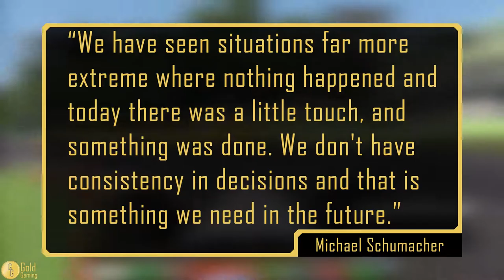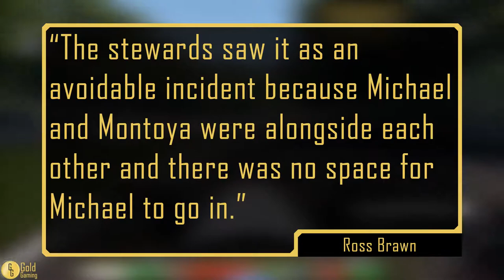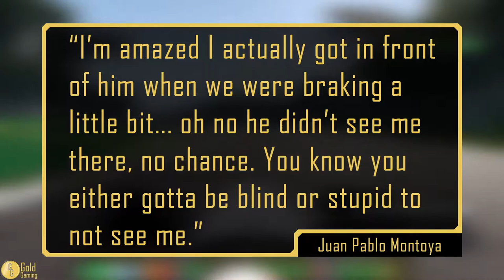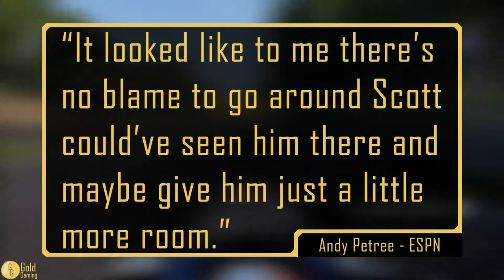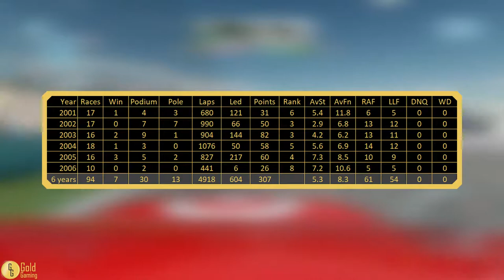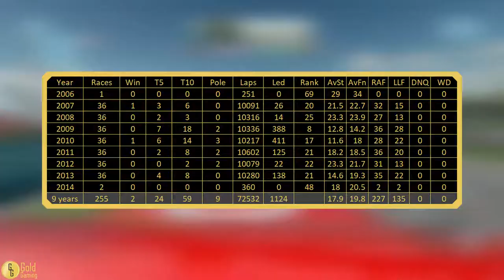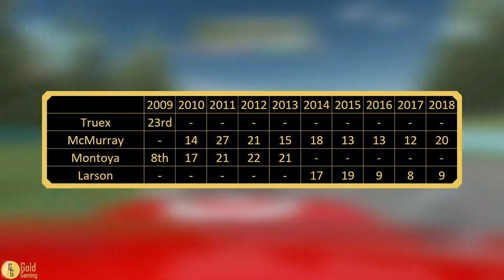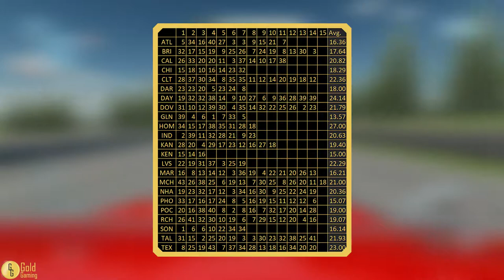How Good Was Juan Pablo Montoya - F1 vs NASCAR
In this video i take a look at how good Juan Pablo Montoya was and answer the question, was he only good on road courses?

Gameplay: F1 2018
   Publisher: Codemasters
   Developer: Codemasters
Gameplay: NASCAR The Game: 2013
   Publisher: Activision
   Developer: Eutechnyx